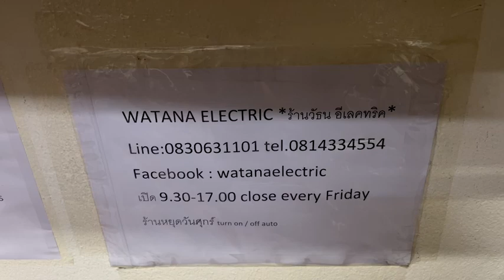7 gold mk ii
ลำโพงHI-ENDแท้จากอังกฤษ
MONITOR AUDIO MONITOR 7 GOLD MK II MADE IN ENGLAND HI-ENDแท้ตระกูลTOPสุด GOLD SERIES สร้างมาให้เป็นลำโพงฟังเพลงที่เสียงดีที่สุดในGENERATIONแล้วไม่มีเสียงดีกว่านี้อีกแล้ว มาพร้อมระบบเสียงBI-WIREแท้ เสียงดีสุดยอดเหมือนตอนออก ได้รางวัลมากมายระดับ 5ดาวจากทั่วโลก + ติดSTEREOPHILE ขายถูกที่สุดเพียงคู่ละ 12900.-เท่านั้น
Description: Monitor Audio Monitor 7: two-way, stand-mounted, reflex-loaded loudspeaker. Drive-units: 19mm (0.75") aluminum-dome tweeter, 4.5" doped pulp-cone woofer with butyl surround. Crossover frequency: 2.9kHz. Crossover slopes: 6dB/octave (low-pass to woofer), 12dB/octave (high-pass to tweeter). Frequency response: 60Hz–20kHz &#177;3dB. Sensitivity: 88dB/W/m. Nominal impedance: 8 ohms. Amplifier requirements: 15–70W (100W amplifiers can be used with care).
Dimensions: 13.5" (343mm) H by 6.5" (165mm) W by 7" (175mm) D. Weight: 7.7 lbs (3.5kg) each.
รายละเอียดเพิ่มกด
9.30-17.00น.(นอกเวลาฝากข้อความ)
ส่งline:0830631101